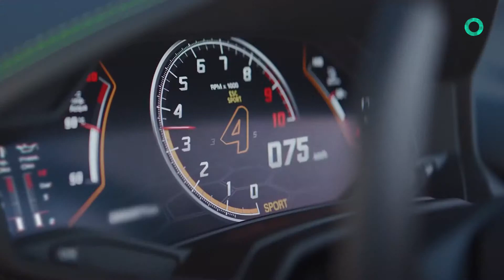شاهدوا واحدة من اجمل سيارات لامبورغيني في العالم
استعرضت "لامبورغيني" نموذجها الجديد من سيارات "Spyder" بنسخة كوبيه، يجعل منها واحدة من أجمل السيارات الرياضية في الأسواق.

وأكثر ما يميز هذه السيارة هو التصميم الفريد للفتحات الهوائية في هيكلها، والسقف الذي يمكن طيه وإخفاؤه داخل الهيكل خلال 17 ثانية، حتى عند سير المركبة على سرعات عالية.
المصدر: RT